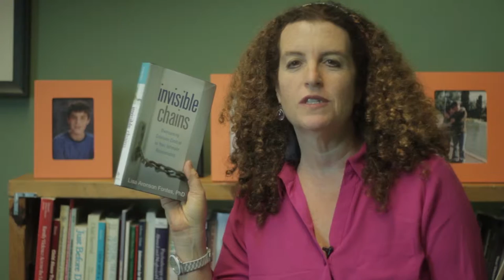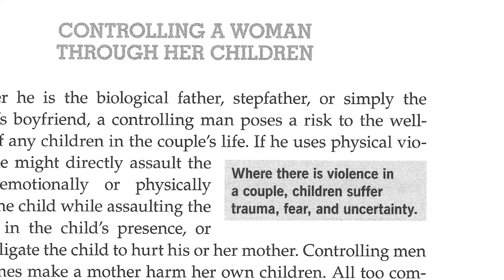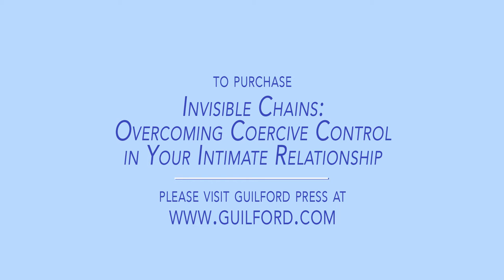Invisible Chains - Overcoming Coercive Control in Your Intimate Relationship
Lisa Aronson Fontes, Ph.D., Senior Lecturer at the University of Massachusetts Amherst, discusses a form of partner abuse called Coercive Control and her new book:  Invisible Chains: Overcoming Coercive Control in Your Intimate Relationship.